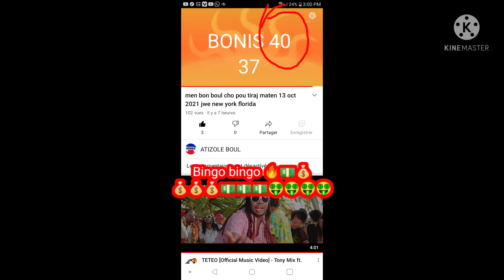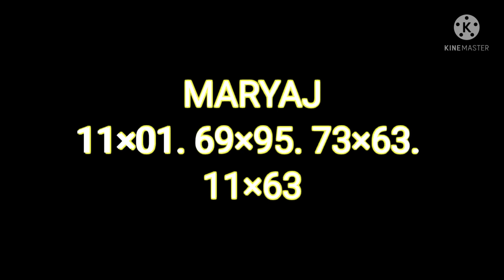BINGO 40 BIW BIW MEN BON BOUL CHO POU ASWE A JWE NEW YORK FLORIDA 13OCT 2021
bingo 40 biw biw